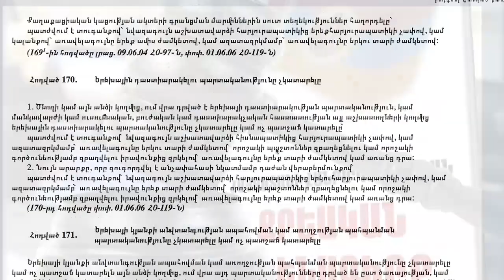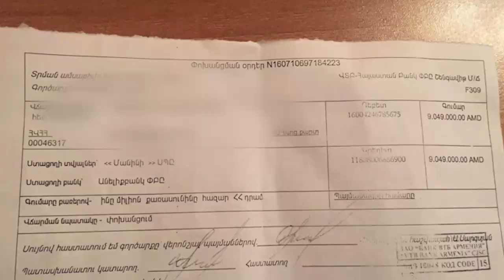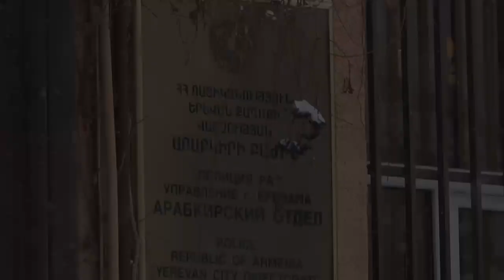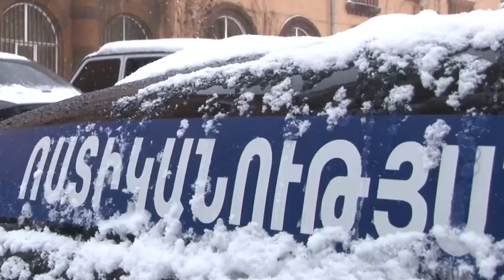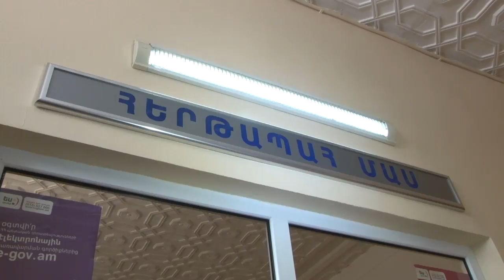Հանցագործության կազմակերպիչն ու դերաբաշխողը խարդախության մեղադրանքով իր պատիժը կրող կալանավորն էր